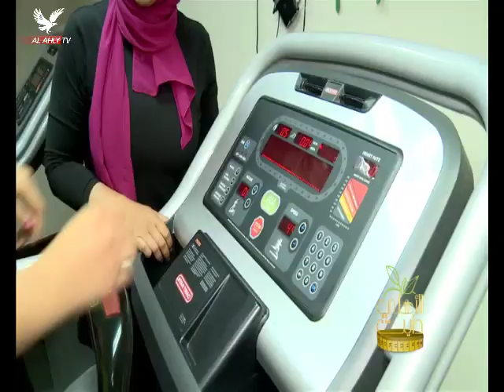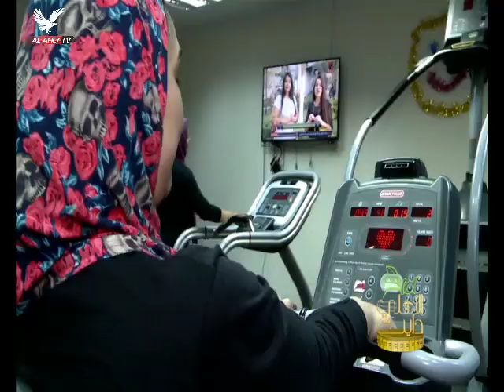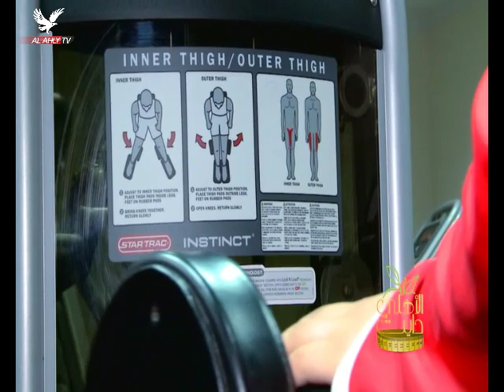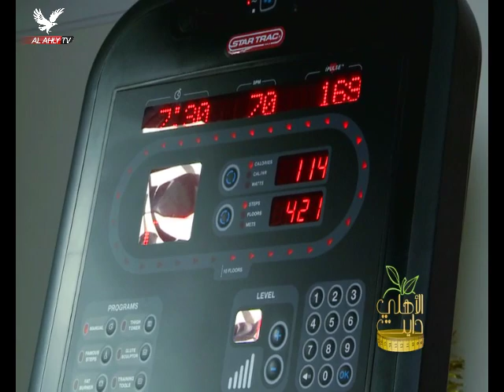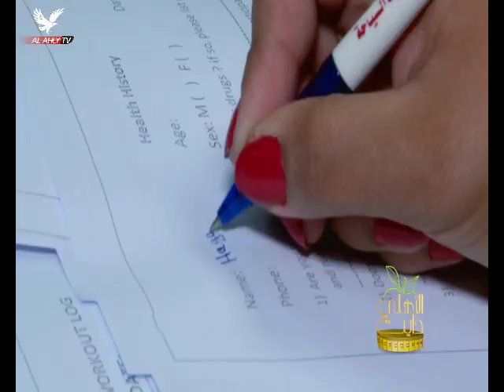حلقة الاهلي دايت 21-8-2019